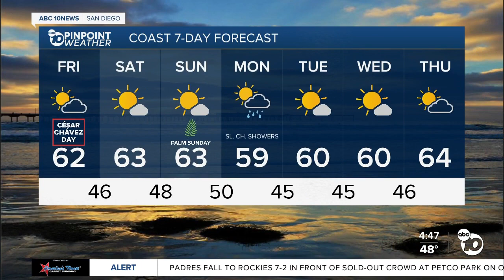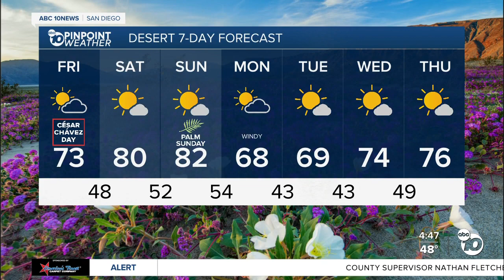ABC 10News Pinpoint Weather with Meteorologist Megan Parry